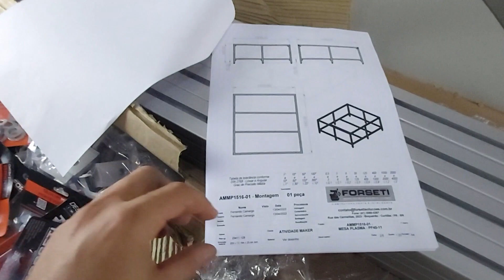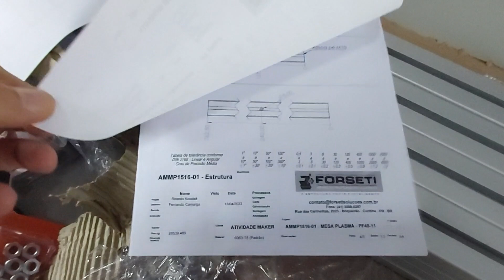CNC Plasma Projeto Completo #3 / Plasma cutting - Invasão Maker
Olá amigos vamos começar mais uma série aqui no canal dessa vez será a montagem de uma CNC de Corte a Plasma... projeto top que vamos criar do zero, faremos em parceria com nosso amigo Gui Toledo.

Nesse vídeo vou mostrar os perfis da bancada da nossa cnc de corte a plasma.

Seja Bem-vindo ao canal Atividade Maker. Somos apaixonados pelo estilo "faça você mesmo" (DIY – Do It Yourself). Ensinamos a projetar e montar CNC Routers, Impressoras 3D, Corte a Plasma, Projetos de Robótica e Arduino em geral.